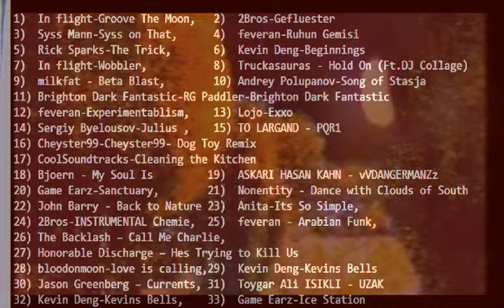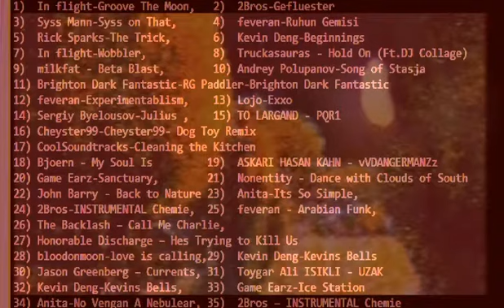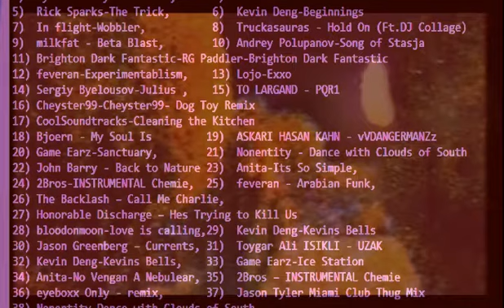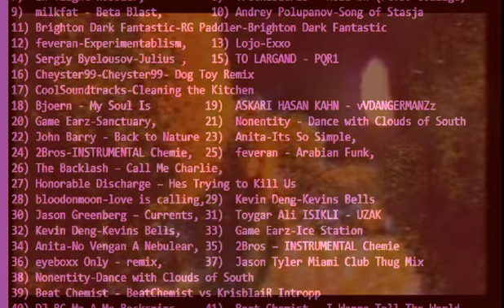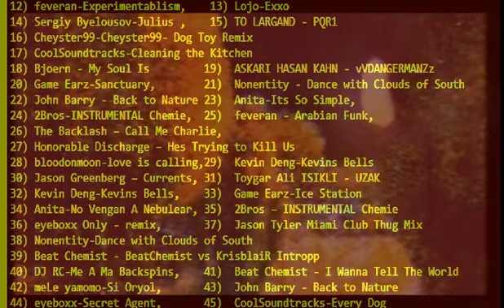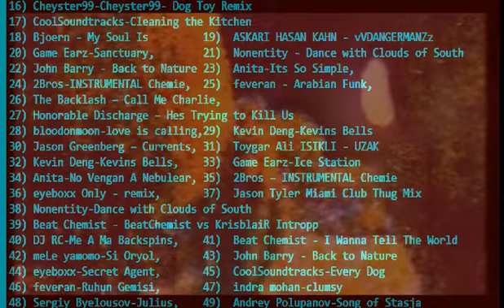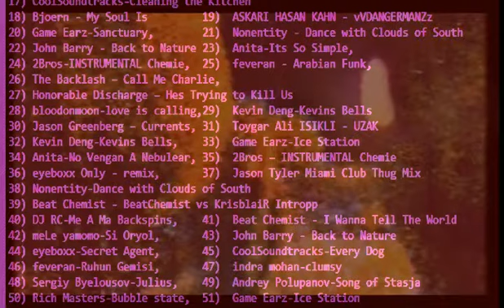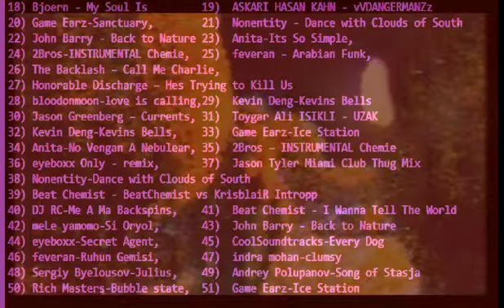DREAMSCAPE HOUSE ROCK REGGAE R'N'B D'N'B JAZZ FUNK MIX 29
Dreamscape of, House, Hip Hop, Drum & Bass, Breakbeat, Jazz funk, electro, rock, Indie, and many more. BPM range from 85 to 169. Originally Unsigned artists from around 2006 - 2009.